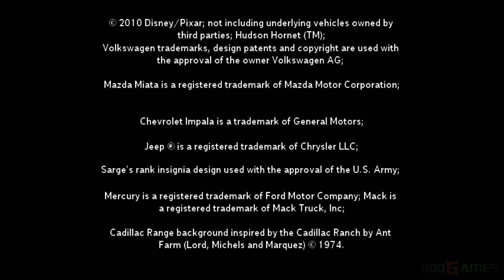Cars Toon: Mater's Tall Tales - Wii Playthrough Gameplay 1080p (DOLPHIN) PART 1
A video game based on the series titled Cars Toon: Mater's Tall Tales, developed by Papaya Studio, was released on October 19, 2010 for the Wii.A PC version was also released outside the United States.